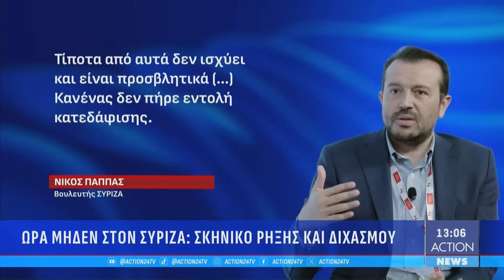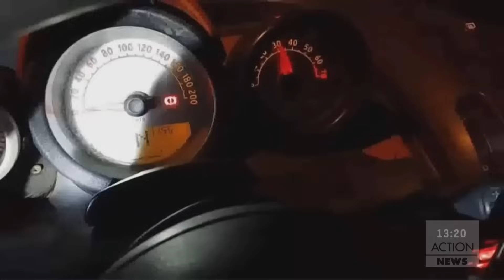Μεσημεριανό δελτίο ειδήσεων ACTION News - 12/11/2023 | ACTION 24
Παρουσιάζει η Νικόλ Ποφάντη.